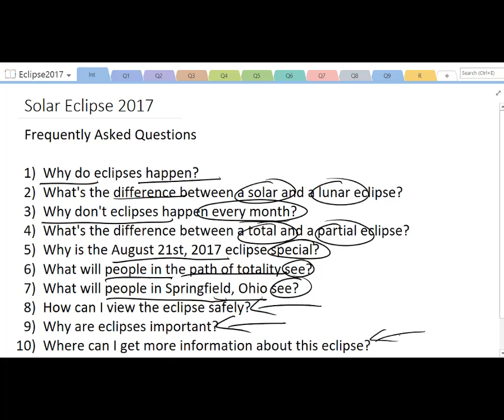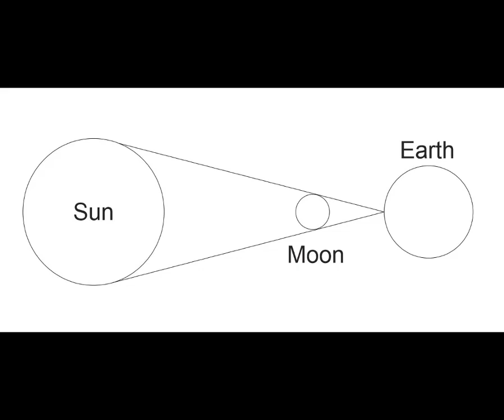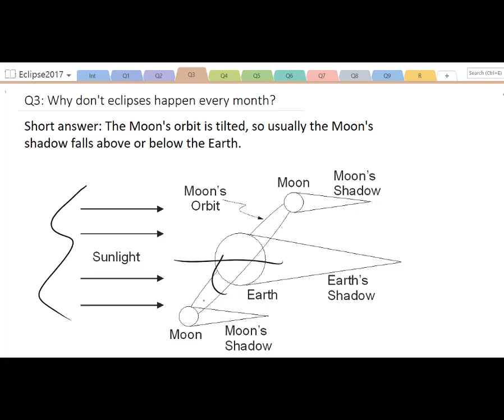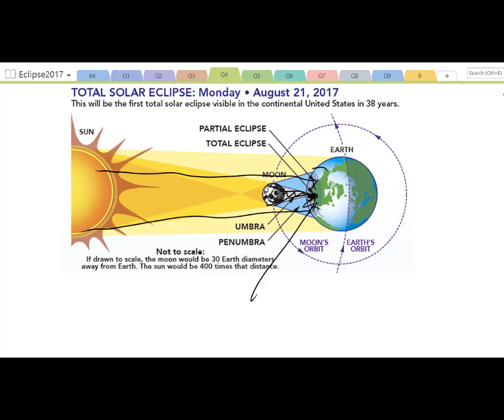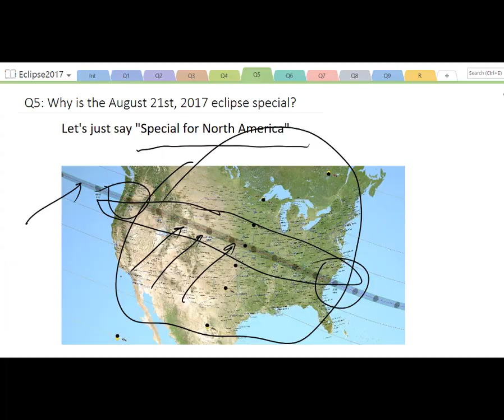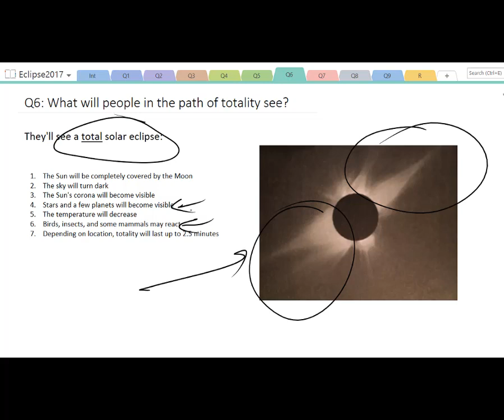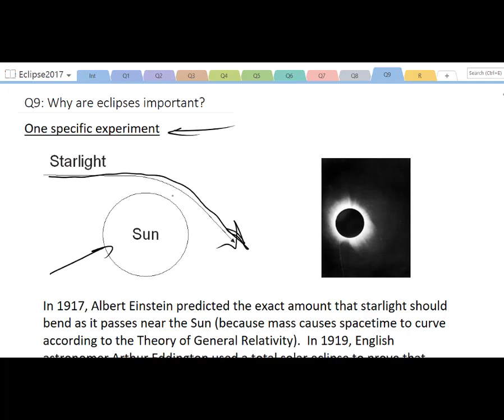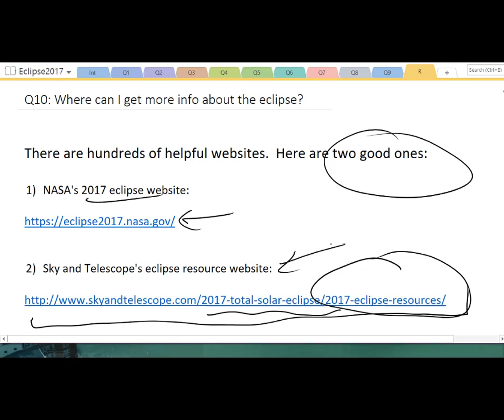Eclipse2017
Prof. Dan Fleisch of the Wittenberg University Physics Department talks about the August 21st eclipse.